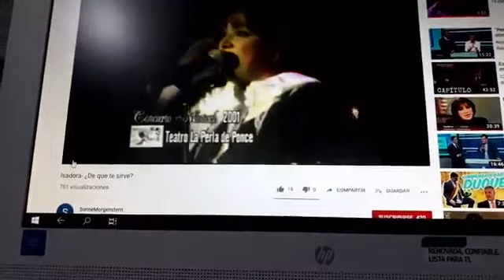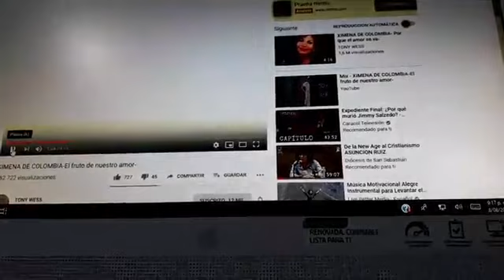9 Agosto Notimonaguillo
LINKS DEL DIA
pico y placa para mañana en ibague todos los dias

*Estudiantes colombianos podrán viajar a Suiza gracias al nuevo programa de becas para posgrados*
Categorías:Top
En los últimos siete años, el número de colombianos que viajan al exterior para estudiar ha aumentado un 25,8%.

Niños de Ibagué son más propensos a padecer complicaciones cardiovascular
Los niños que habitan en ciudades ubicadas a altitudes menores, como Ibagué, presentan mayor peso y talla que aquellos que viven en ciudades con altitudes como la de Bogotá.
Salud
14 Jul, 2019

El profesor Gustavo Moncayo pasó de marchar a vivir en el exilio
Hace un año, Moncayo, oriundo de Nariño, vive en Canadá. Aún trabaja por la paz de Colombia.

Invías asume la recuperación de la Estación Férrea en Ibagué
El Instituto invertirá $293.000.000 para recuperar el inmueble declarado como patrimonio cultural de la Nación en 1996.